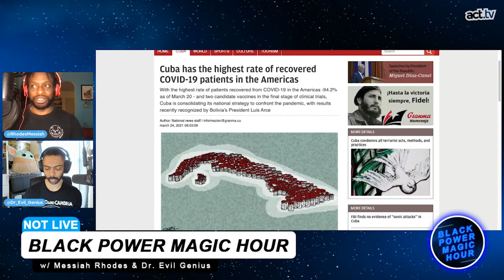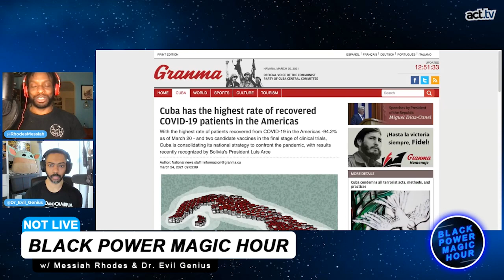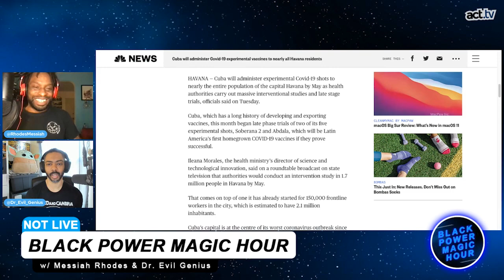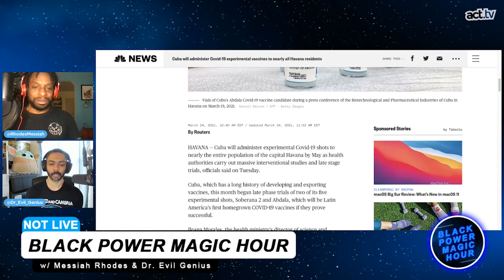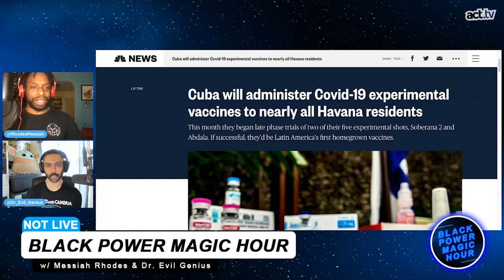Cuba Develops Five Vaccines For The People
While nations worldwide struggle with vaccine rollout, Cuba has taken it upon itself to develop and test its own COVID-19 vaccines. Join @rhodesmessiah & @DR_Evil_genius in the discussion.  From the Black Power Magic Hour 'The Virus" segment.
ABOUT THE TOPIC:
Five vaccine candidates are in development, two in late-stage trials with the goal of a broader rollout by May. Should they prove successful, the vaccines would be an against-the-odds feat of medical prowess — as well as a public relations coup — for an isolated country of 11 million that was added back to the U.S. list of state sponsors of terrorism in the final days of the Trump administration.
Cuban officials say they’re developing cheap and easy-to-store serums. They are able to last at room temperature for weeks, and in long-term storage as high as 46.4 degrees, potentially making them a viable option for low-income, tropical countries that have been pushed aside by bigger, wealthier nations in the international scrum for coronavirus vaccines.
BLACK POWER MAGIC HOUR hosted by Messiah Rhodes and Dr. Evil Genius is a live-stream show that fuses the spontaneity of videogame chat with the editorial professionalism of a network television program. Black Power Magic Hour aims to be fun and yet serious, indignant at the needless social injustices of the world, and to share the inspirational attitudes of everyday people. Live on Twitch, Tuesday, and Thursday at 10 pm And make sure to follow Black Power Magic Hour on Twitter